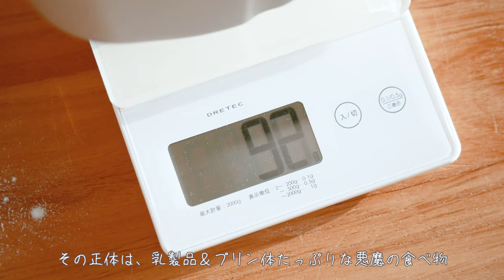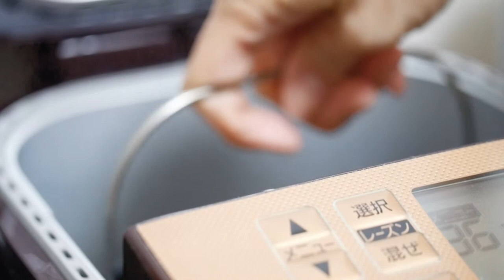悪魔の牡蠣クリームパスタ【北海道と暮らしのVlog】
Please turn on the subtitles and enjoy ☺
I'm using automatic translation, so I'm sorry if there are any unnatural words😂

🌼Chapter
0:00 // 牡蠣のクリームパスタ

I hope you will like Hokkaido through this YouTube channel.😊

✑MUSIC